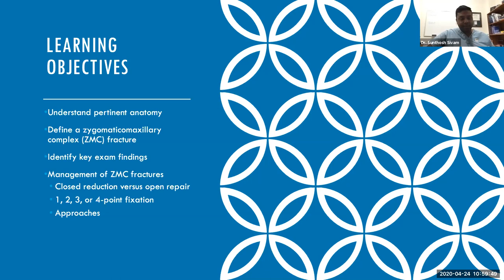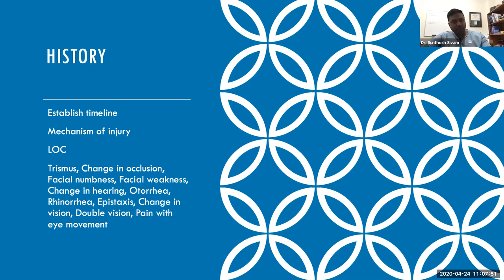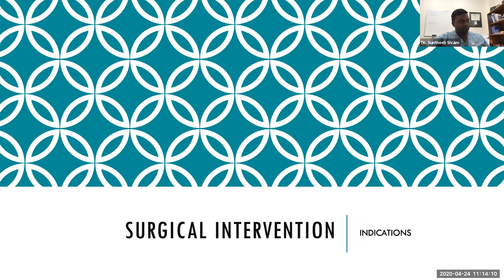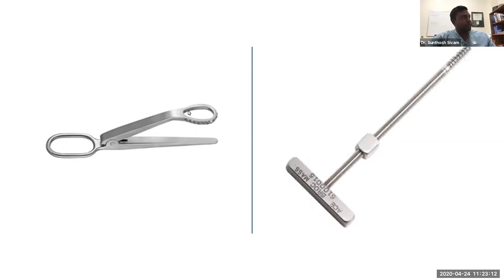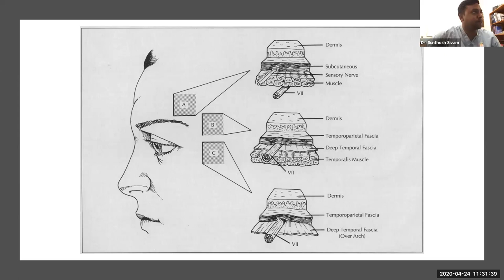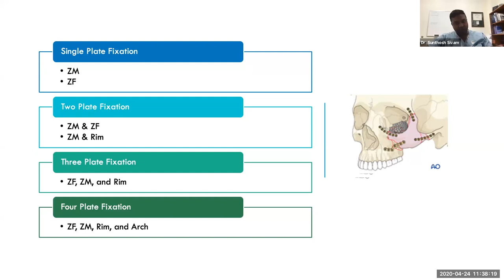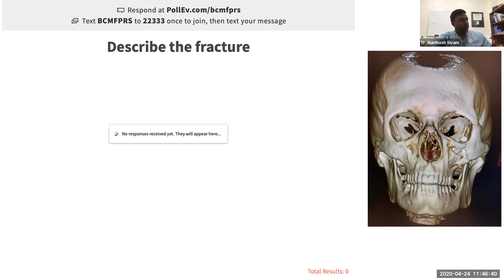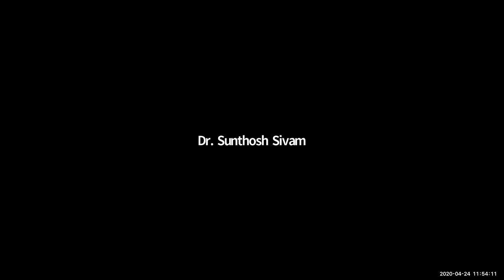Management of ZMC Fractures - Dr. Sunthosh Sivam